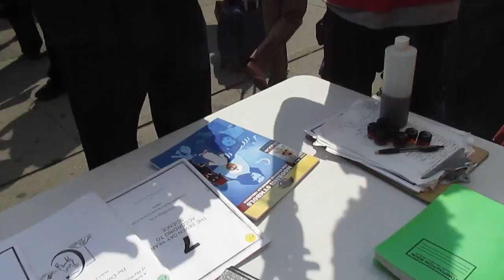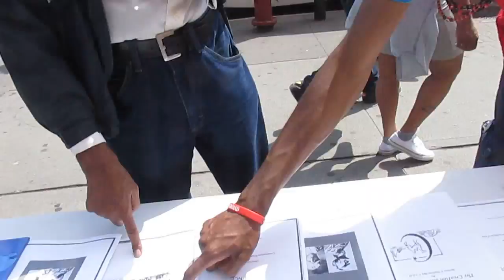LordMurkEl and Harry X (Malcolm X's Bodyguard)